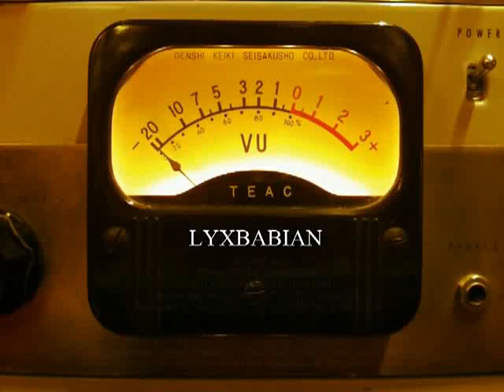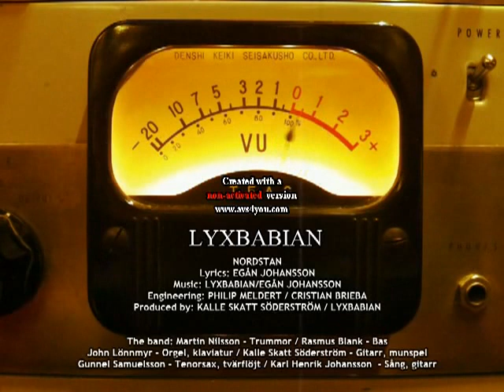Lyxbabian "NORDSTAN"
Lyrics: EGÅN JOHANSSON
Engineering: PHILIP MELDERT / CRISTIAN BRIEBA
Produced by: LYXBABIAN / KALLE SKATT SÖDERSRÖM
The band: Martin Nilsson -- Drums / Rasmus Blank -- Bass guitar
John Lönnmyr -- Organ, piano / Kalle Skatt Söderström -- Guitar, harmonica
Gunnel Samuelsson -- Tenor Saxophone, flute / Egån Johansson  - Guitar, vocal